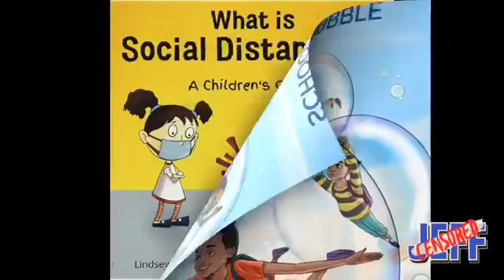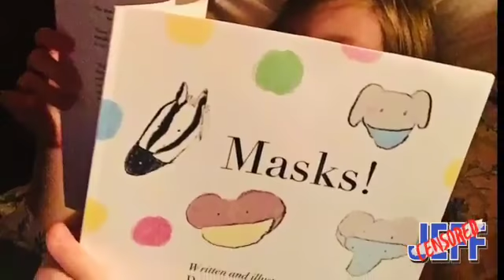Massive Children Programming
[mirrored from facebook] not made by me.